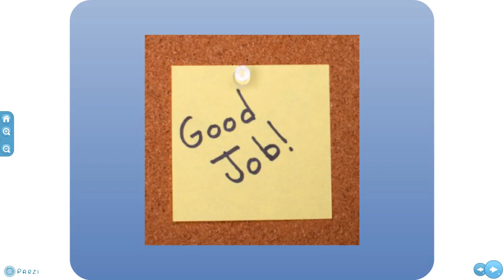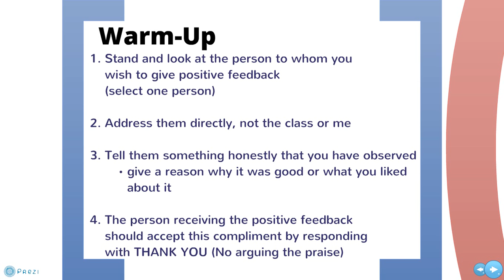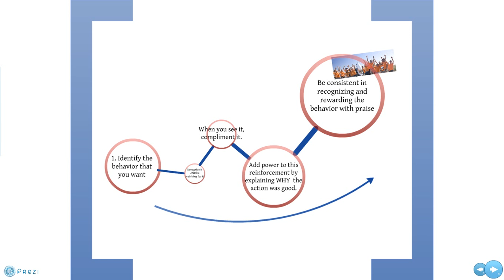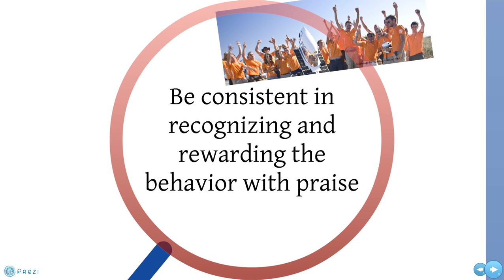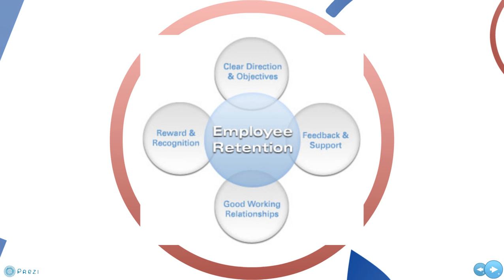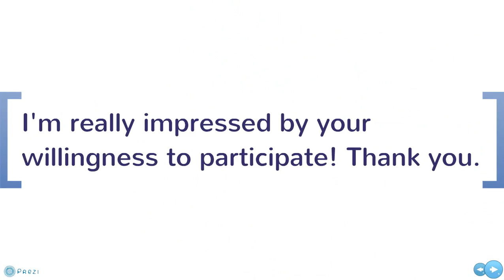goodjob.wmv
Erica Cave's Presentation on Positive Feedback through Praise